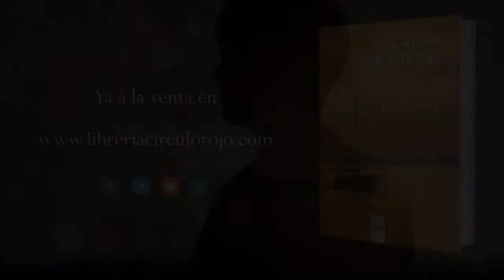Cantos de sirenas (Booktrailer) - Editorial Círculo Rojo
A modo de novela de aprendizaje, asistimos a una época decisiva para la madurez intelectual, emocional y sexual de Néstor, un muchacho de 25 años, de profundas convicciones, que lucha por alcanzar sus horizontes, su lugar en la sociedad y en la vida. A lo largo de la novela, se verá inmerso en situaciones que pondrán a prueba tanto su integridad moral como ética: conocerá el amor −pero también sus afiladas aristas− en los brazos de mujeres muy diversas y se verá tentado por grupos de poder, todo ello en una época, el verano- otoño de 1973, marcada por la sensación de una inminente caída del Régimen franquista. Esta es una historia de perdedores, donde todos apuestan a caballo ganador y todos pierden. ¿O quizá no?